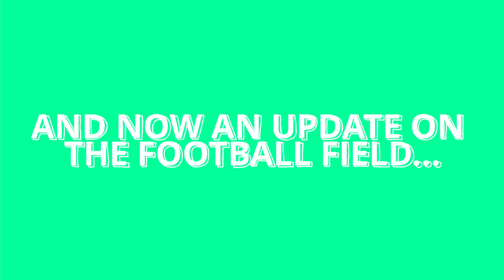LHS Hawk Talk 2